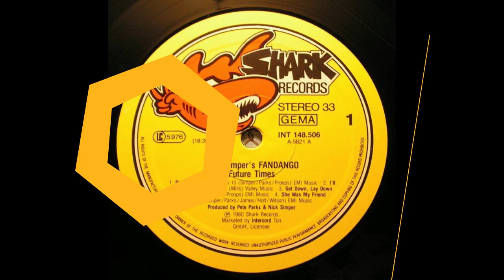Nick Simper's Fandango – Future Times Rock Style: Hard Rock, Blues Rock 1980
01. Pull Out & Start Again 5:10
02. I'll Never Get Over You 2:47
03. Get Down, Lay Down 5:37
04. She Was My Friend 4:46
05. Future Times 4:51
06. Undercover Man 5:46
07. Something's Burning 4:50
08.  Hard Drinks & Easy Women 3:44

Bass, Producer – Nick Simper
Design – Bill Smith (19)
Drums – Mac Poole
Engineer – Norbert Meidel
Guitar, Producer – Pete Parks*
Illustration – Mark Thomas (18)
Lead Vocals – Jim Proops
Photography By – Andrew Douglas